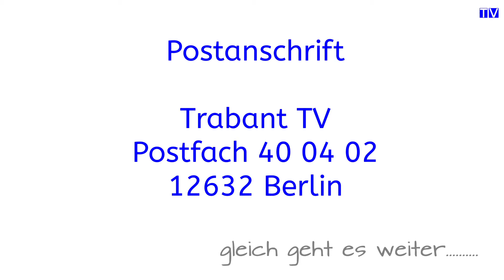Projekt75 beziehen der Sitzbezüge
ACHTUNG ACHTUNG. POSTfach Falsch!

Richtig.
René Mischok
Kennwort: FanPost
Postfach  40 04 02
12632 Berlin

Heute:
Neue Sitzbezüge für Projekt 75.
Da der Trabant Projekt 75 noch beim Lackierer ist haben wir uns heute an die Sitze vom P75 gemacht.
Das alles heute im Video.
Viel Spaß!